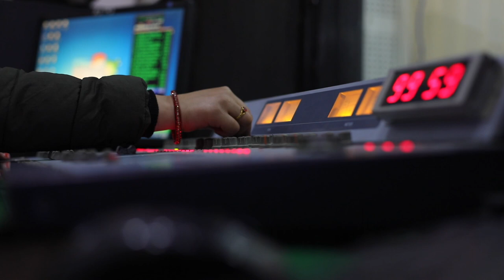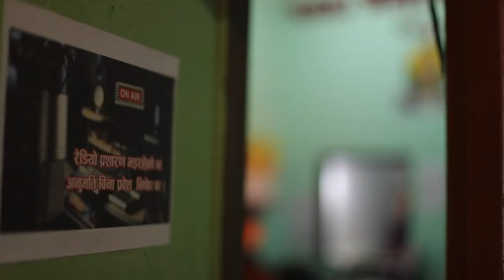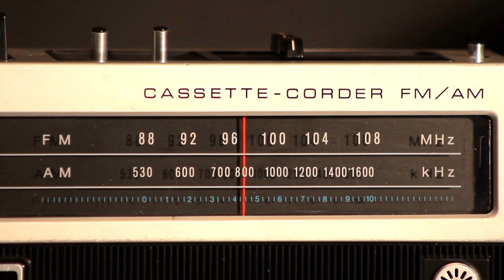UNESCO Roles and Radio Impact in Nepal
In a country like Nepal, where not everyone can read newspapers and television is still a luxury, radio is a reliable tool for mass communication.
UNESCO played an instrumental role in the launch of Nepal's community radio movement which inspired other South Asian countries to decentralise their airwaves. Radio Sagarmatha established in 1997 is the first community radio in South Asia. Today, nearly 600 community and private FM stations constantly inform, entertain and educate local communities across Nepal.
Now, the sustainability of the community media is UNESCO’s priority in Nepal.